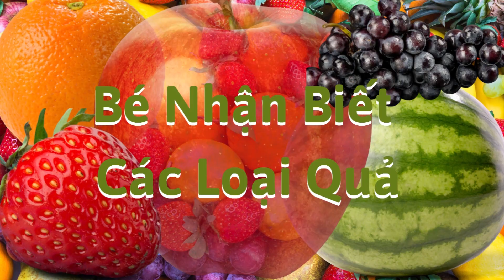🍎 Đây Là Quả Gì? 🍌 Bé Học Tên Các Loại Quả Song Ngữ Anh - Việt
🍉 Bé nhận biết tên các loại quả qua hình ảnh thực tế! 🍊
Video giáo dục giúp bé học tên các loại trái cây bằng tiếng Việt & tiếng Anh, với hình ảnh sinh động, màu sắc bắt mắt.

🥭 Các loại quả trong video:
✅ Táo 🍎 – Apple
✅ Chuối 🍌 – Banana
✅ Dưa hấu 🍉 – Watermelon
✅ Dâu tây 🍓 – Strawberry
✅ Cam 🍊 – Orange
✅ Nho 🍇 – Grape
✅ Dứa 🍍 – Pineapple
✅ Quả bơ 🥑 – Avocado
✅ Và nhiều loại trái cây hấp dẫn khác!

📌 Lợi ích của video:
✅ Giúp bé nhận biết và gọi tên hoa quả dễ dàng 🥭
✅ Song ngữ Anh - Việt, phát triển vốn từ 🌍
✅ Hình ảnh thực tế, âm thanh sinh động, tạo hứng thú học tập

📢 Ba mẹ cùng bé khám phá thế giới hoa quả nào! 🥝🍊